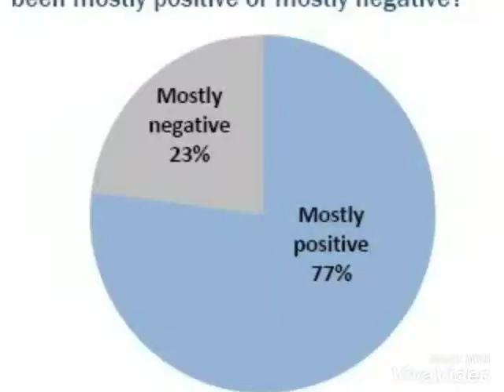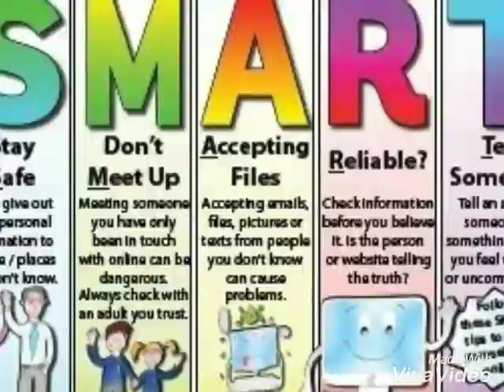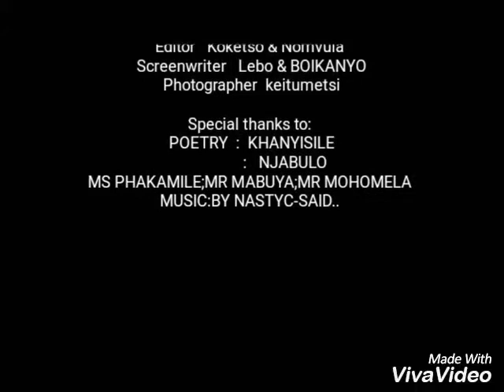Zitikeni Secondary School Web Rangers campaign 2018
The South African Web Rangers campaigns are created by young people to bring awareness around digital literacy, which tackles issues of cyber-bullying, sexting and online grooming. It also encourages the youth to use the internet responsibly.